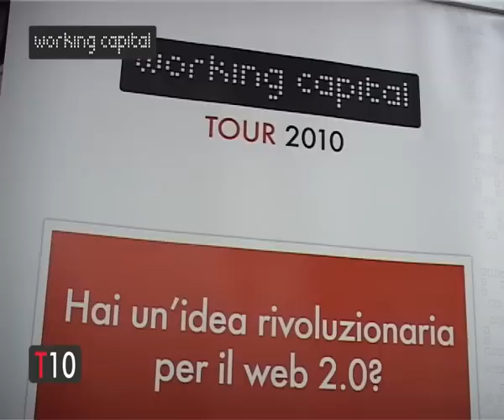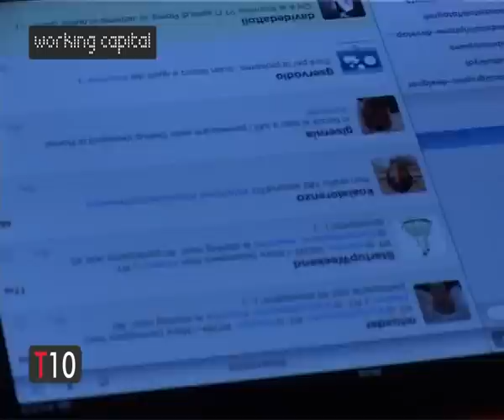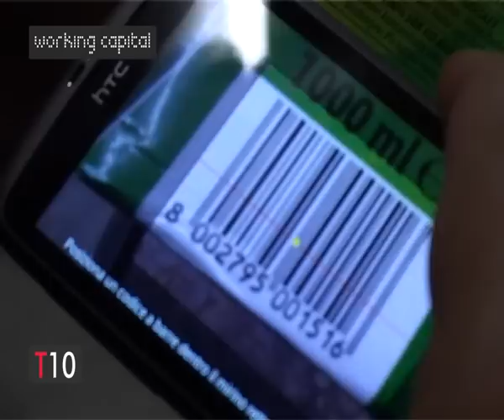Cronache da Startup Weekend: 54 ore per l'innovazione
Cosa è stato Startup Weekend, cosa è successo, chi ha vinto, chi sono stati i protagonisti di uno degli appuntamenti più importanti per far partire l'innovazione dal basso. Un appuntamento powered by Working Capital, Telecom Italia